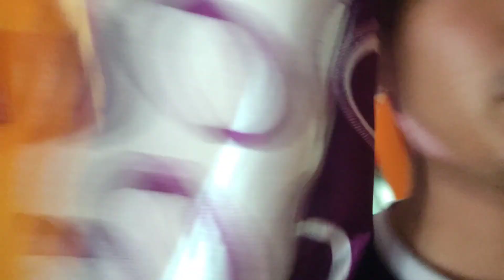fresh live earthworms for my fighter fish || Betta fighter fish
Feeding my fighter fish betta with live earthworms from my home backyard garden.

if you are into martial art and fitness then do follow our youtube channel and insta account 👇